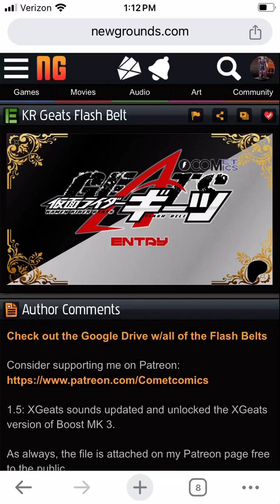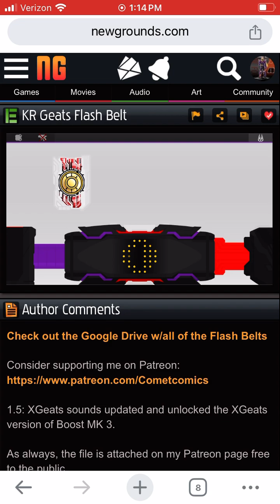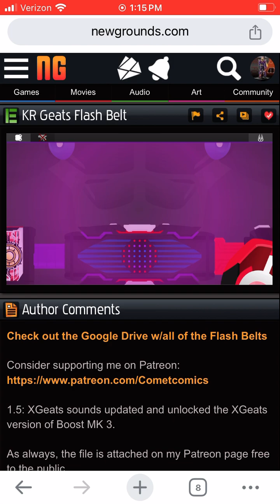Kamen Rider Glare, Gazer and Glare 2 henshin and finisher